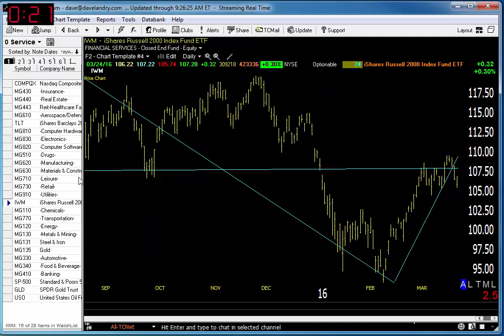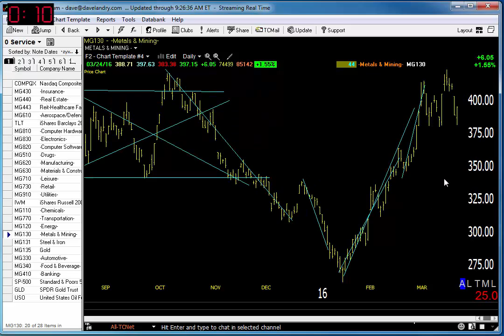Dave Landry's Market In A Minute